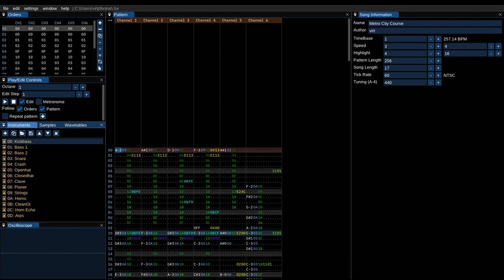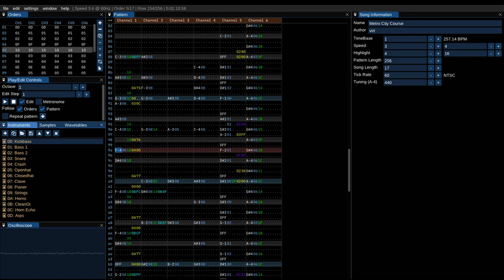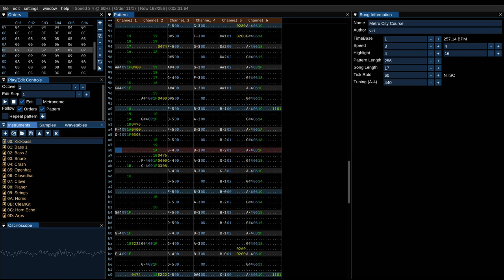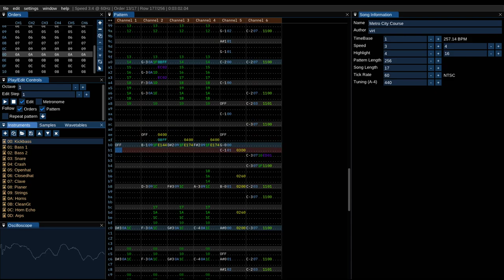Metro City Course (PC Engine / TurboGrafx-16)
Made using Furnace, a new free/open source multi-chip tracker. It can do individual chips too. This song uses a TurboGrafx-16, and comes from an imaginary racing game!